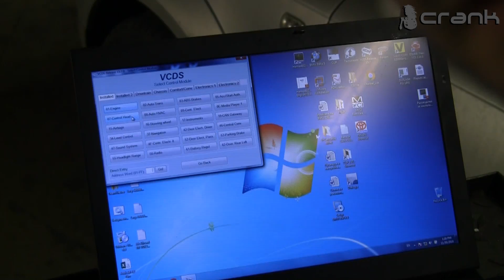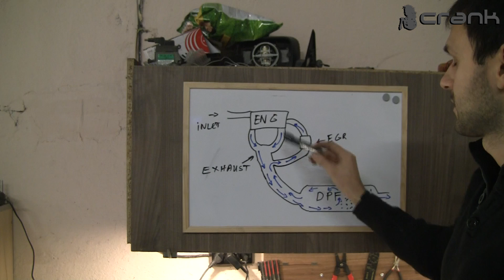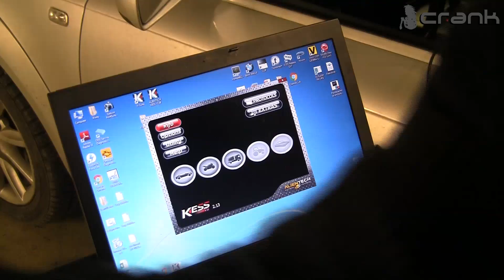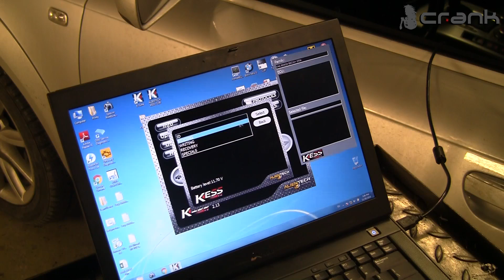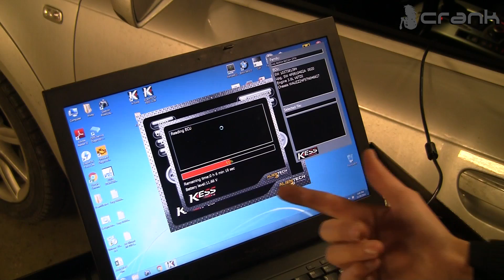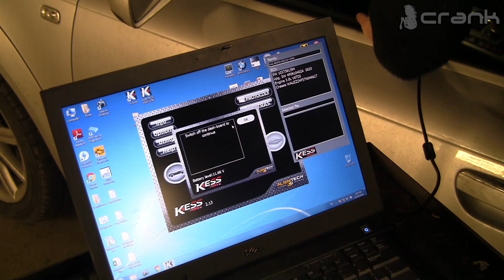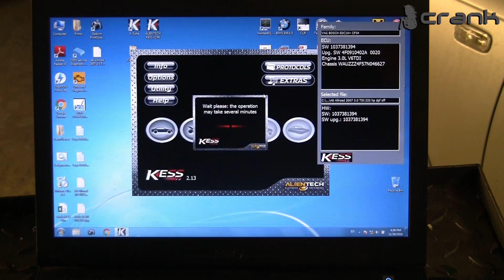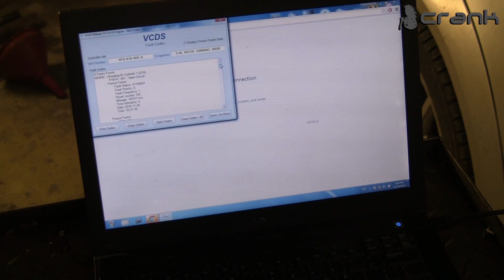Audi DPF Removal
Audi A6 Allroad 3.0 TDI V6 233 ps with BOSCH EDC16CP34 ECU .
The car come to the shop with some strange behavior / check engine light and after the diagnosis we found out the DPF is clogged , so the client decide to remove the DPF from the vehicle . We meet some struggle with the writing of the edited file , but any  good repair needs his underwater stones .

CRANK